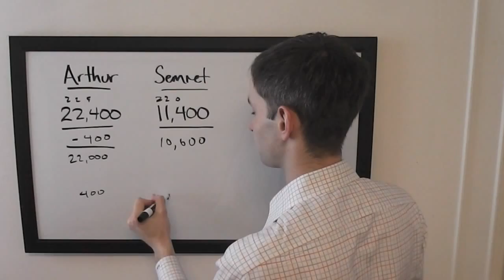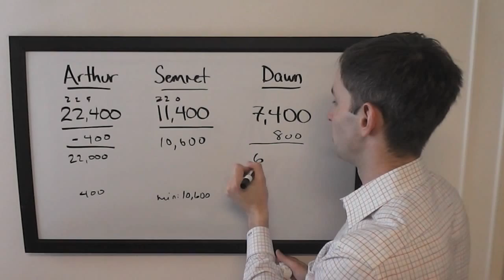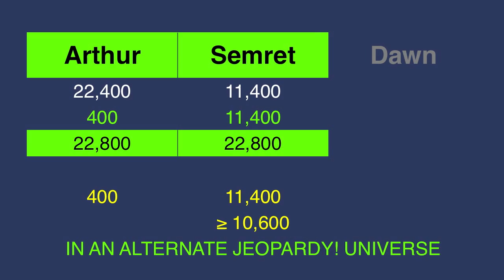The Final Wager - Friday, February 28, 2014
2003 Jeopardy! College Champion Keith Williams breaks down the wagering for the match that first aired Friday, February 28, 2014.